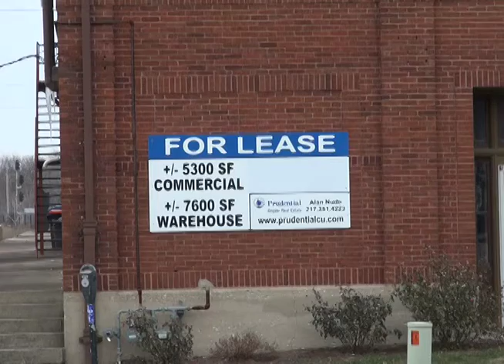Unemployment Rate VO Hayley Lockwood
Anchor Lead:
THE DEPARTMENT OF EMPLOYMENT SECURITY RELEASED NEWS THAT THE UNEMPLOYMENT RATE FOR CENTRAL ILLINOIS STILL REMAINS HIGH.

CHAMPAIGN-URBANA, DANVILLE, BLOOMINGTON-NORMAL, DECATUR AND PEORIA ALL SAW UNEMPLOYMENT RATE INCREASES IN OCTOBER FROM EARLIER IN THE YEAR.

THE CHAMPAIGN AREA SAW A POINT ONE INCREASE, WHILE THE DANVILLE AREA SAW CLOSE TO A TWO PERCENT INCREASE.

IN THE CHAMPAIGN-URBANA AREA MORE JOBS WERE CREATED IN GOVERNMENT AND PROFESSIONAL-BUSINESS SERVICES. BUT THERE WAS A DECREASE IN MANUFACTURING, WHOLESALE TRADE AND LEISURE-HOSPITALITY.

CHAMPAIGN COUNTY HAD ALMOST EIGHT THOUSAND PEOPLE LOOKING FOR A JOB IN THE MONTH OF OCTOBER.